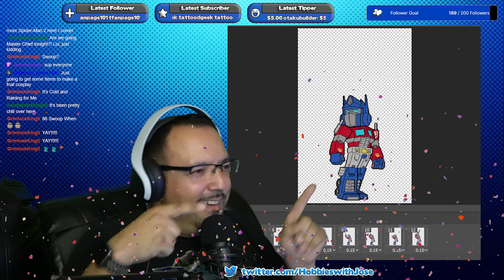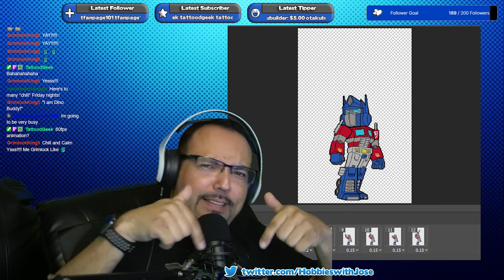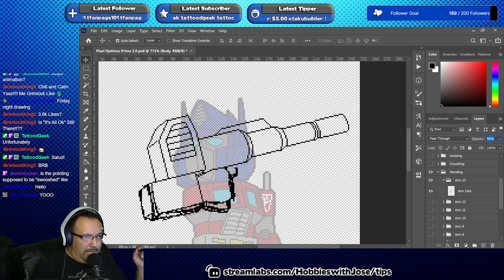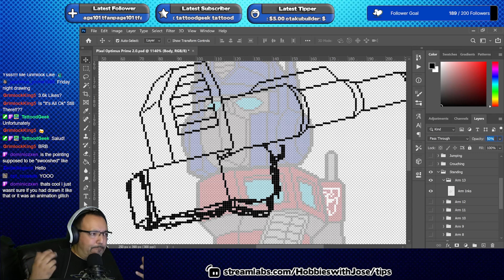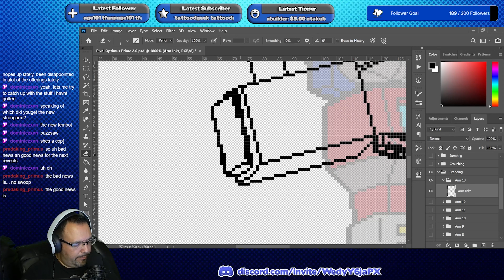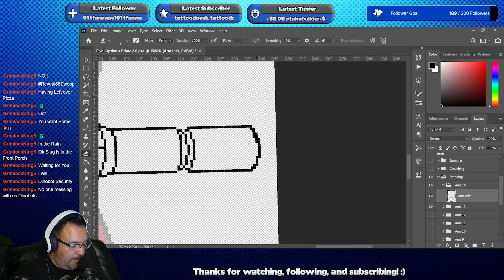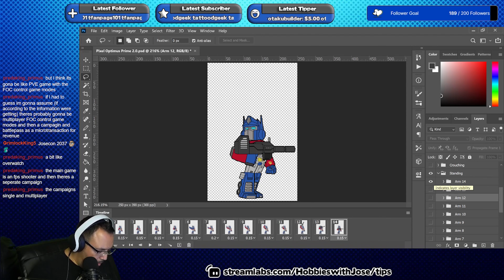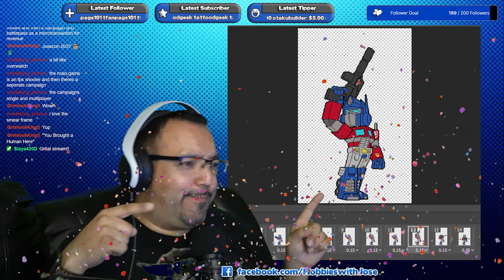Hobbies with Jose Draws Pixel Prime 2.0 - Part 2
Pixel Transformers drawings are now WEEKLY! Join me LIVE on Twitch via the link below or enjoy the edited version here! Gotta get back on that Pixel Prime 2.0 train again and get this COMPLETED!

Equipment
Wacom Cintiq Pro 16